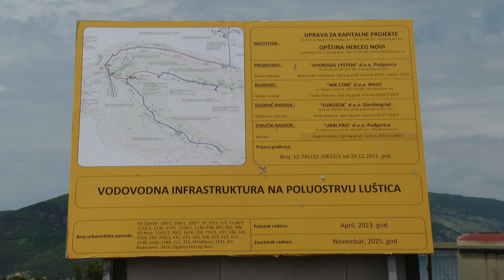RTHN -Počeo višemilionski projekat na Luštici – voda do Rosa već naredne sezone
Posjetom predsjednika Opštine Herceg Novi, Stevana Katića sa saradnicima, ozvaničen je početak izgradnje vodovodne infrastrukture na Luštici, projekta kojim će konačno biti riješeno pitanje vodosnabdijevanja za novski dio poluostrva.